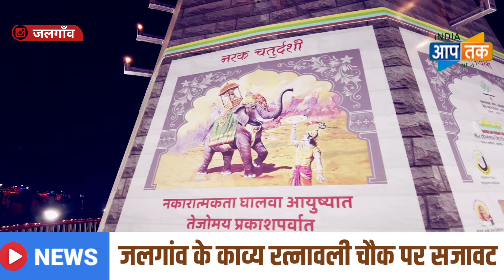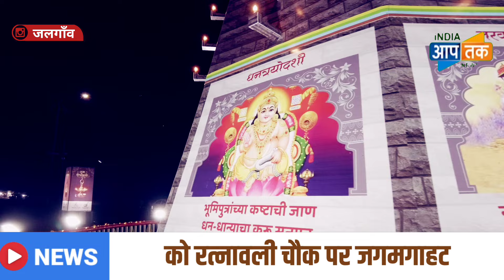जलगांव की जगमगाहट | देखने जरूर आइए | जलगांव का अनोखा आकर्षण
जलगांव शहर की खूबसूरती, रोशनी, और आकर्षण का आनंद उठाने का मौका ना चूकें! इस वीडियो में हम आपको जलगांव की जगमगाती रातों की झलक दिखाएंगे, जहां का वातावरण और संस्कृति आपको मंत्रमुग्ध कर देगी। जलगांव के लोकप्रिय स्थलों, बाजारों और खास जगहों की चमक-धमक देखने के लिए आइए हमारे साथ इस सफर पर।